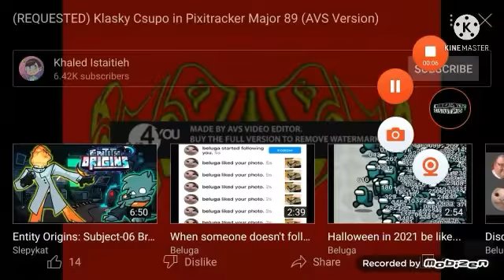148-152 klasky Csupos